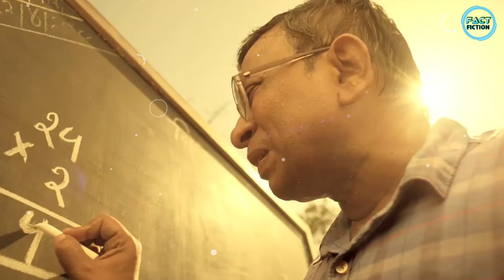कैसे बनता है Factory में Navratna पाउडर ? | Navratan powder kaise banta hai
Solved Queries:~

factory में navratna powder कैसे बनता है
navratan powder factory mein kaise banta hai
navratan powder kaise banta hai

factfiction
factory made products
factory made
factory,factory making
factory machine
information hindi
how to make
how made
talcum powder
ponds powder kaise banta hai
ponds powder kaise banta hai bataiye
पोंड्स पाउडर कैसे बनता है
navratna cool powder kaise banta hai
navratna cool talc powder kaise banta hai
talcum powder making factory
fact

navratna powder kaise banta hai
powder kaise banta hai